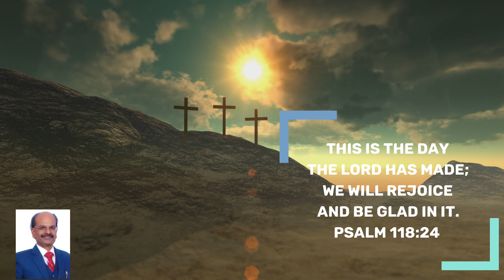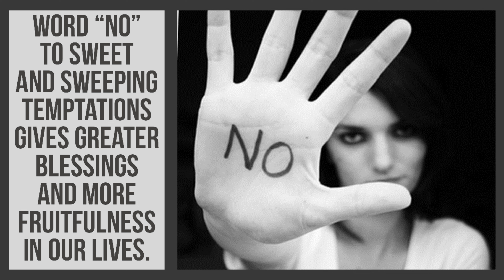Victorious Daily Devotional | Aug 20, 2022 | Ps. Benedict James | Word "No" To Temptations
Greetings in His glorious name!🙋🌹

Topic : Word "No" To Sweet And Sweeping Temptations Gives Greater Blessings And More Fruitfulness In Our Lives.

Daniel 01: 05. And the king appointed  for them a daily provision of king's delicacies and of the wine which he drank, and three years of training for them...

08th verse. But Daniel proposed in his heart that he would not defile himself with the king's delicacies nor the wine which he drank.

There is tremendous power in  this word "No" when it is spoken resolutely and courageously without falling into sweet momentory pleasures.

For complete devotion, let us listen to the short audio dev. msg.

Have a joyful 😐 and glorious morning!!🙋

Benedict James